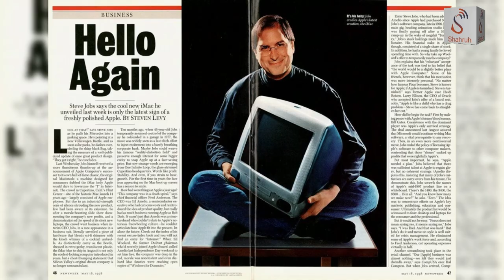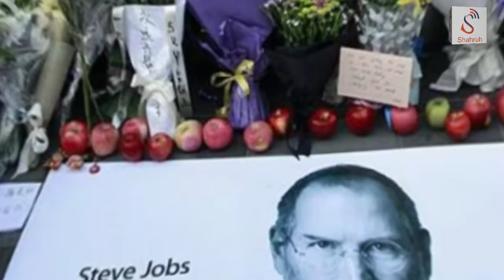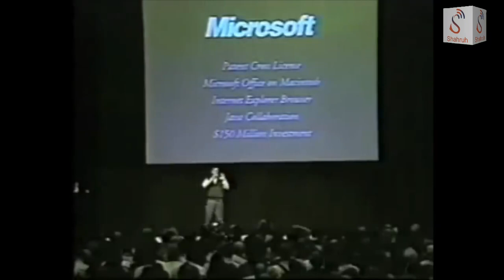Founder's Story | Steve Jobs: The Visionary Behind Apple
Shahruh Media proudly launches a new video series "Founder's Story / بانی کہانی" 🎬
In our first episode, we explore the inspiring journey of Steve Jobs, the visionary co-founder of Apple Inc., who revolutionized technology and design! 🍏✨